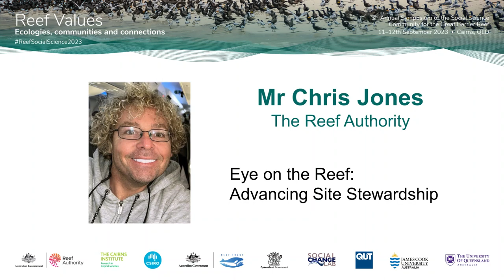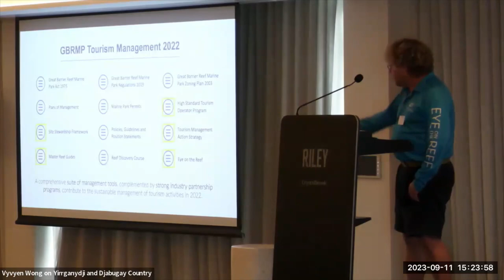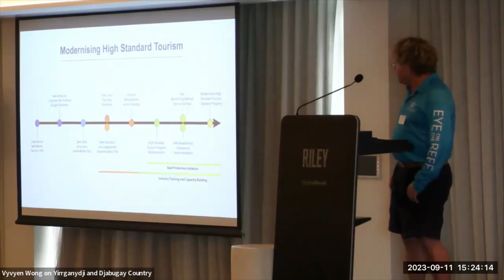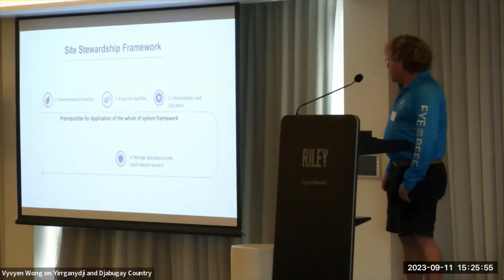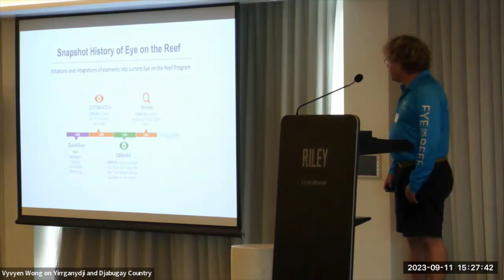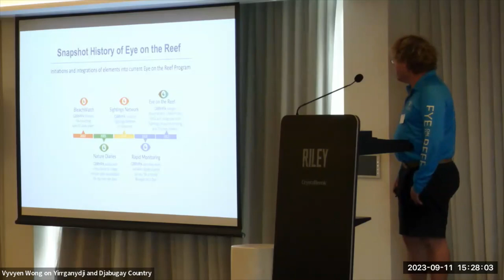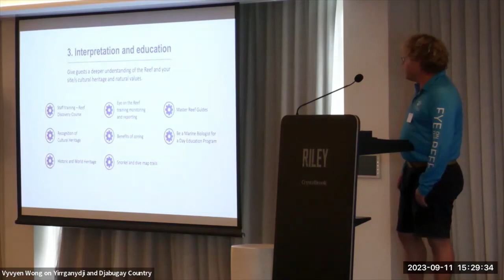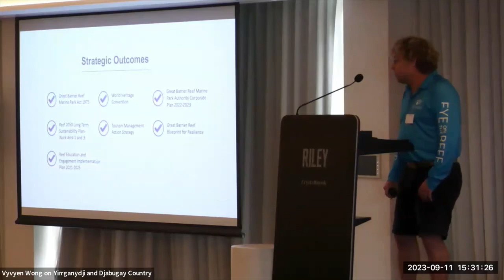Eye on the Reef: Advancing site stewardship | Chris Jones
The Great Barrier Reef Marine Park Authority's message to the community, as stated in our Outlook Report 2019, is that only the strongest and fastest possible action on climate change will reduce the risks and limit the impacts of climate change on the Reef.

For 15 years, Eye on the Reef monitoring at tourism sites has offered a vehicle for delivering an immersive educational experience on the Great Barrier Reef by learning about, collecting and submitting valid reef health data to the decision-makers as a legitimate activity that increases community support for marine science and conservation, with that message up front.

In 2023, we are moving towards an industry site stewardship framework that builds on an enhanced methodology incorporating photo-point assessment with the existing high-frequency survey for best practice awareness and education.

Chris Jones has worked in the tourism industry as a guide and marine biologist and now runs the tourism components of the Eye on the Reef program at the Great Barrier Reef Marine Park Authority. Chris was the lead content developer on the Reef Discovery Course.